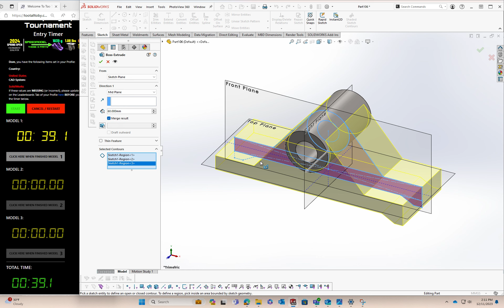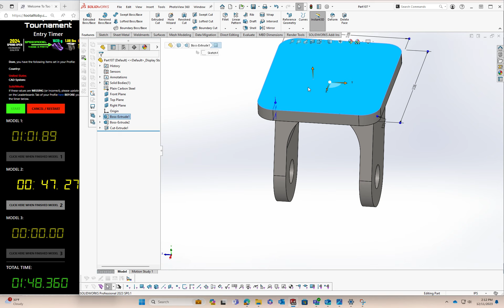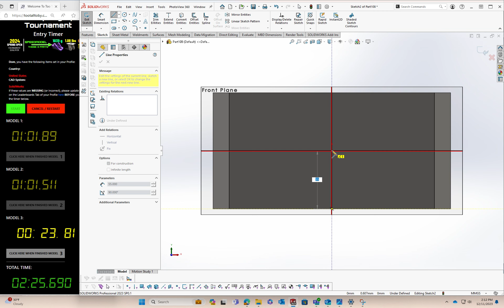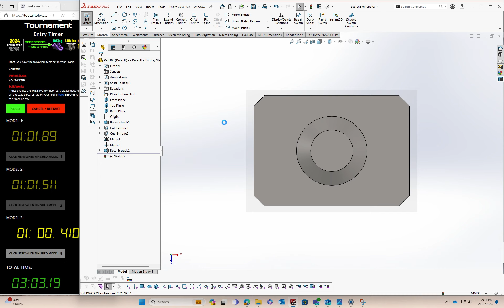TTT SPRING24 CHALLENGE4 - 3:09!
Submission for the Too Tall Toby Spring 2024 CAD Speedmodeling Challenge. Time was 3:09.